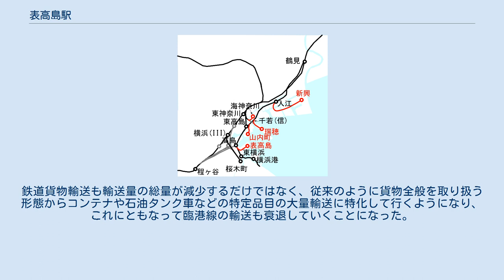表高島駅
表高島駅（おもてたかしまえき）は、かつて神奈川県横浜市西区高島一丁目（現在のみなとみらい六丁目）にあった日本国有鉄道（国鉄）の貨物駅である。
東海道本線貨物支線（通称、高島線）の駅であった。
 高島駅から分岐し、ほぼUの字を描いて180度向きを変えて横浜港高島埠頭の突堤に通じた先に設置されていた駅であった。
有蓋車が乗り入れ貨物船から積み降ろされた貨物のみを扱っていた小規模な駅であった。
 駅跡地は再開発され、横浜みなとみらい21の一角となっている。
開発は遅れていたが、2010年代後半から開発が進んでいる。
かつてあった倉庫は撤去され、突堤だった駅跡地も付近が埋め立てられ突堤ではなくなっている。
 1935年頃の表高島駅付近 横浜港高島埠頭の完成に伴い、1934年（昭和9年）6月15日に高島駅からの貨物支線の開通とともに開設された。
桟橋式岸壁に5,000トン級6隻、3,000トン級2隻の貨物船が同時接岸可能な設備を備えていた。
入江と倉庫群を避けて迂回していたため、高島駅からの直線距離は200 mほどのところを1.3 kmの営業キロであった。
またほぼ180度向きを変えて突堤に入っていたことから、高島埠頭に通じる同じ道路を2回横断していた。
高島駅長が管轄しており、貨物の扱いがあるときだけ詰所に駅員が配置される体制であった。
また高島駅との間では操車掛が旗を振って入換のようにして運転していた。
 第二次世界大戦中の1945年（昭和20年）5月29日に横浜大空襲を受け、高島埠頭の倉庫とともに駅構内のほぼすべてが焼失した。
大戦後は連合軍の進駐に伴い横浜の臨港鉄道網はその輸送に用いられるが、高島桟橋からは石油類や火薬類の陸揚げに主に用いられ、表高島駅から発送が行われた。
ただし、1948年（昭和23年）9月以降は火薬類は田浦駅・久里浜駅に、石油類は新興駅・安善駅にそれぞれ移管されている。
 昭和30年代以降は陸上貨物輸送のトラックへの転移が始まり、また船舶輸送もそれまでの荷役を一手に引き受けていた埠頭から物資別の専用埠頭に移行するようになっていった。
鉄道貨物輸送も輸送量の総量が減少するだけではなく、従来のように貨物全般を取り扱う形態からコンテナや石油タンク車などの特定品目の大量輸送に特化して行くようになり、これにともなって臨港線の輸送も衰退していくことになった。
これを受けて、高島駅から当駅に至る支線とともに、1982年（昭和57年）11月15日に廃止となった。